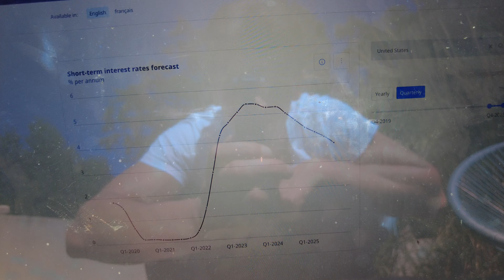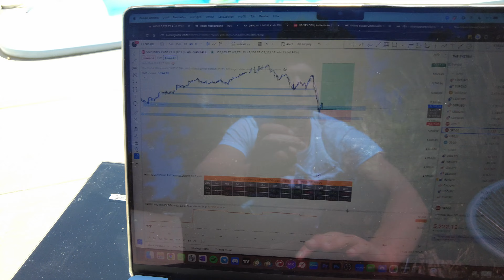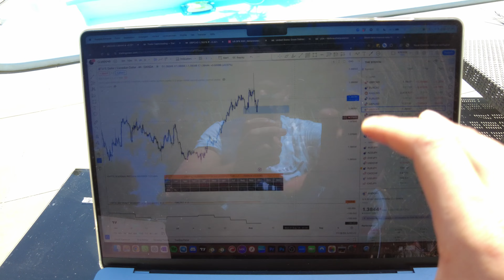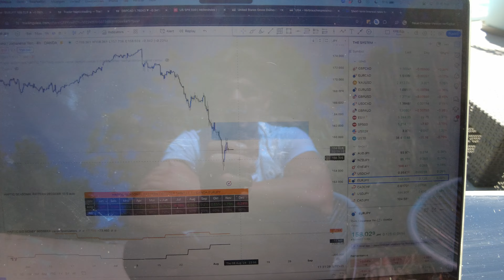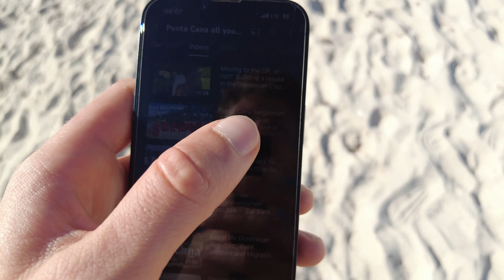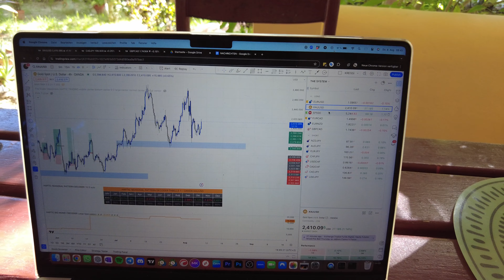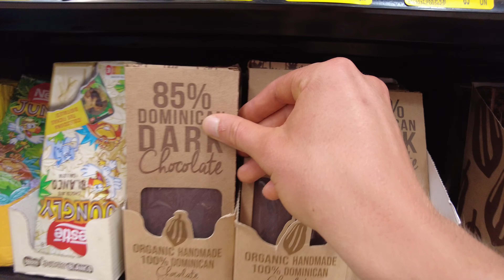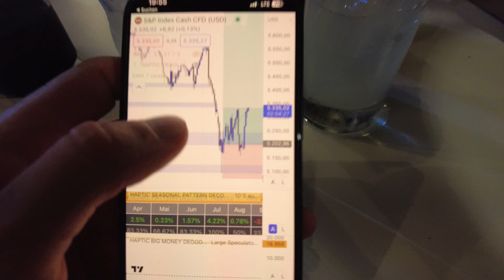Es geht zurück nach Hause | Higher Time Frame Trading | Life of a Trader Folge 11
Bei uns bekommst du ALL DAS KOSTENLOS, für was du bei anderen bezahlen musst!

✅ wir haben kostenlose Trading Systeme mit Daten von ÜBER 19 Monaten + genauen Trading Plänen
✅ 100% kostenlose Community (ohne versteckte Kosten) in der ihr euch mit hunderten anderen Tradern austauschen könnt
✅ Fremdkapital Trading Business Building Formel mit geheimen Tricks, schnell ein Fremdkapital Konto nach dem anderen zu funden - kostenlos zum Download
✅ und noch vieles mehr! LIES HIER ⬇️⬇️⬇️

📄 Du willst den TRADINGPLAN unseres Haptic Trading Systems zum Download?

💻 Du willst genaue Erklärvideos in denen wir unser Haptic Trading System im Detail erklären?

📈 Du willst unseren "H1 LIQUIDITY LINES DECODER" Indikator für Trading View kostenlos?

💰🔓 Du willst unseren "BIG MONEY DECODER" Indikator für Trading View kostenlos und damit genau sehen, wo die Big Player im Markt ein und aussteigen um jeden Trend perfekt zu erwischen?

💰🔓 Du willst mit unserem "SEASONAL PATTERN DECODER" für Trading View die mächtigsten Muster im Markt finden und deine Trefferquote erhöhen?

🟰💰 Du willst unsere Fremd/Eigen-Kapital Trading Business Building Formel durch die du die Fähigkeit erlangst, Fremdkapital Challenges am Fließband zu passen und eine Menge Kapital mit dem Trading aufzubauen?

✏️ Du willst unser Trading Daten Sheet zum Download und damit eigene Systeme bauen und ins Detail testen?

❗️Unsere Nature of Markets Mastery ist NICHT mehr öffentlich Verfügbar. Aktuell bekommst du NUR NOCH über eine Bewerbung die Möglichkeit uns beizutreten ODER wenn du jemanden kennst, der bereits in unserer Mastery ist, der ein gutes Wort für dich einlegt. Hier kannst du dich bewerben: